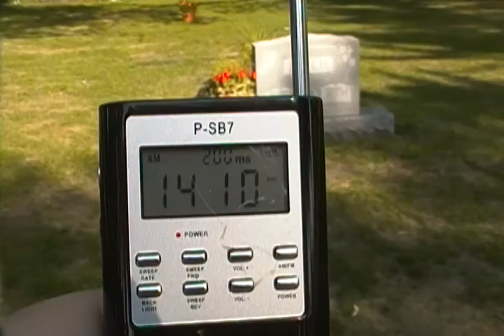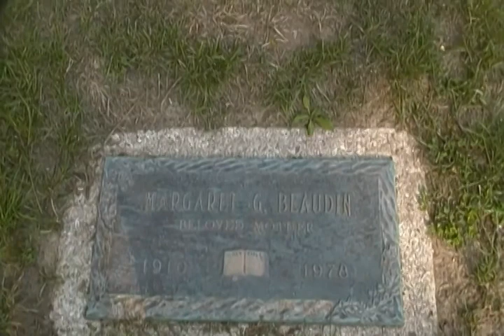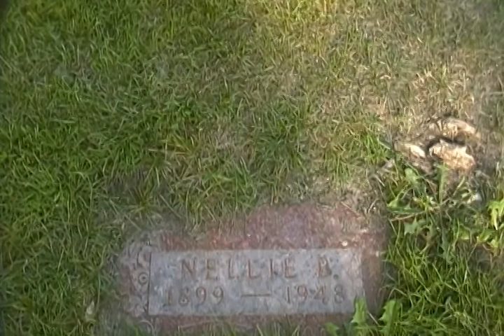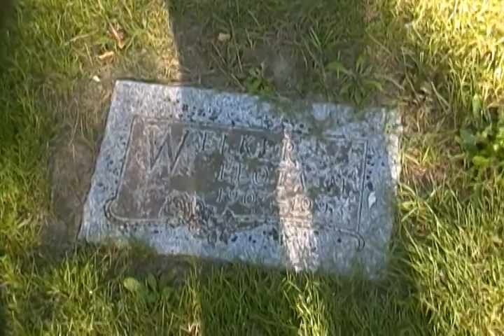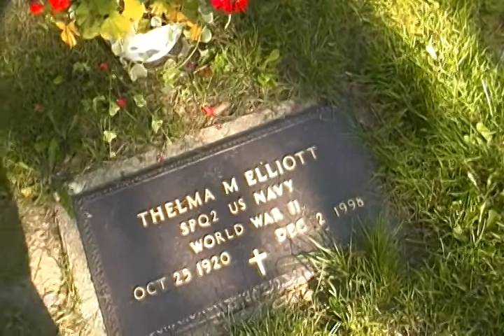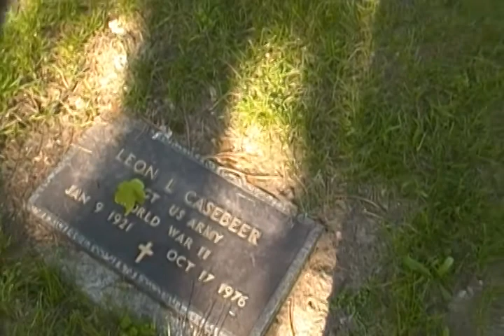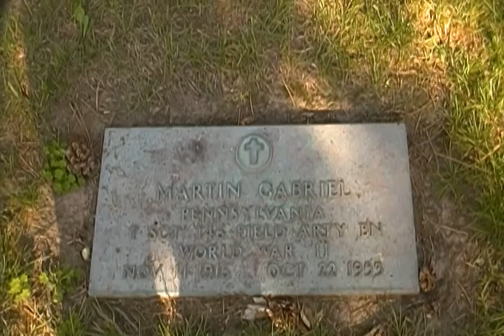Ghost Box Session